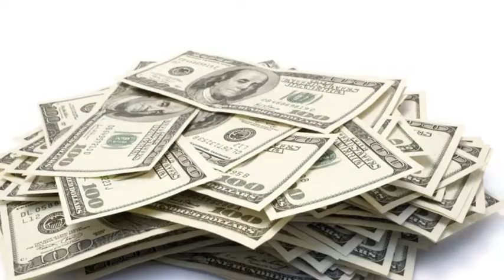Mikee: How To Eat Fried Worms